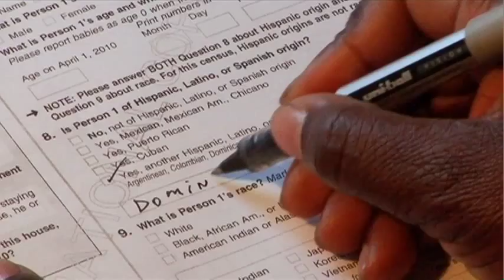Census & Afro-Latin@s_y Tu abuela PSA bilingual 30 sec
PSA urging Afro-Latinos to self-identify as Black and Latino on the 2010 Census